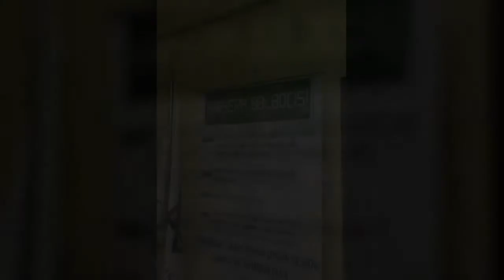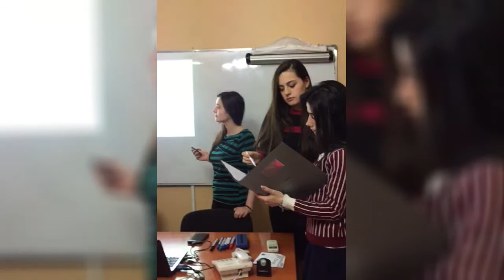Frozen Training (Stand Still Flashmob) [Reload]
Çəkilişdə iştirak etmiş "Ümumi Bank İşi" kursunun dinləyicilərinə təşəkkür edirik!

Əlavə məlumat üçün bizə müraciət edə bilərsiniz:

ABTC
World Business Center (10-cu mərtəbə)
Səməd Vurğun küç., 43
Bakı, AZ-1014, Azərbaycan
Tel.: (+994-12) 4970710 / 11 / 12
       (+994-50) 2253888